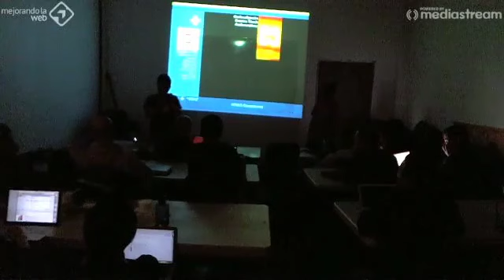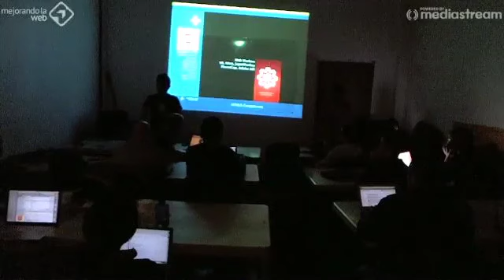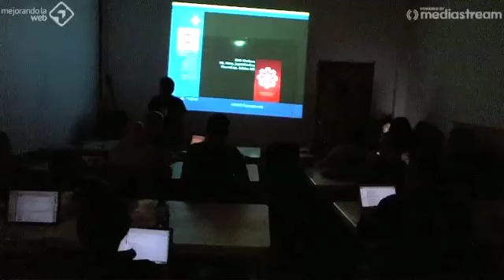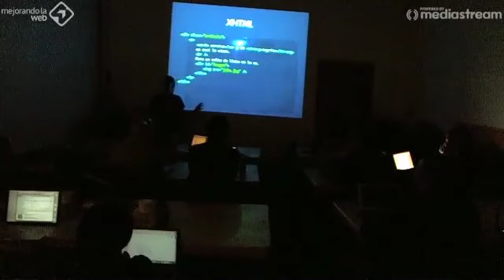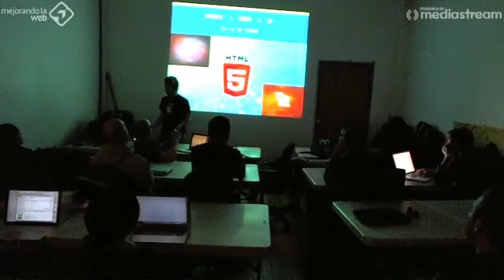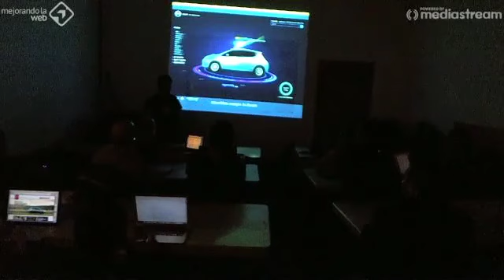Introduction to HTML5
Introduction class at Noisebridge Hackerspace in San Francisco